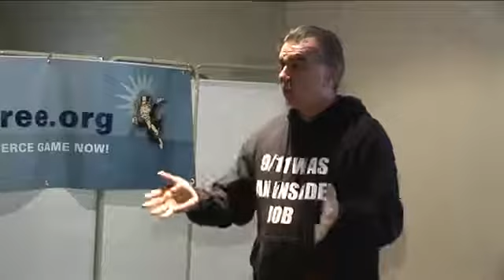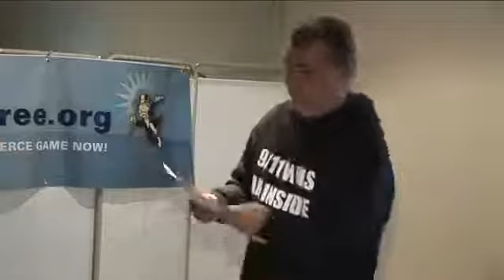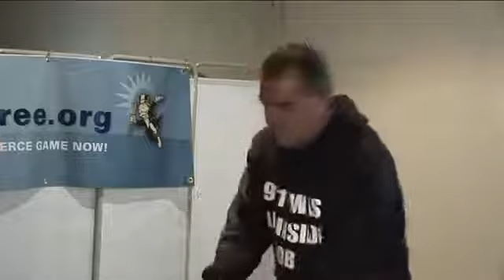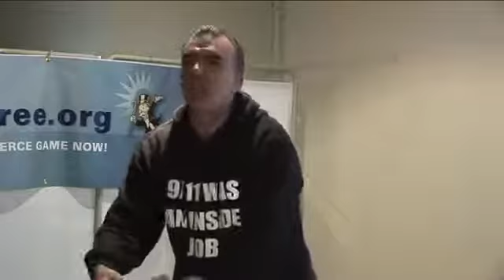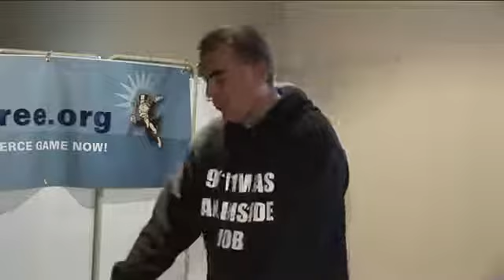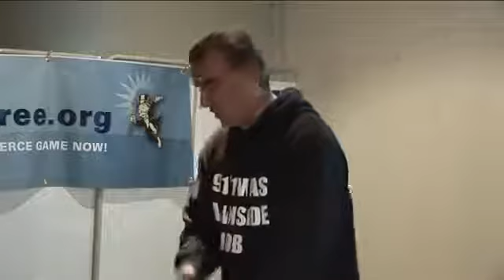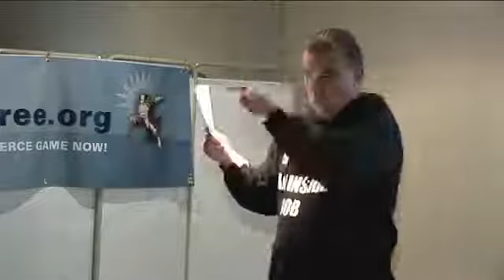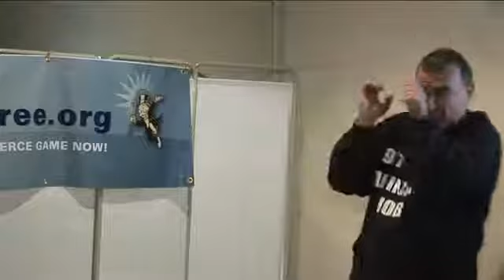Council Tax Fraud, Prking Ticket Fraud, and Council colousion Exposed By Ceylon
Council Tax Fraud, Prking Ticket Fraud, and Council colousion Exposed By Ceylon at Liverpool Truth Juice

Ceylon & Jon Witterick.

Council tax and parking ticket FRAUD

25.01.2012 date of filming